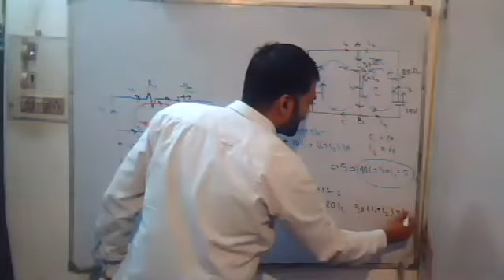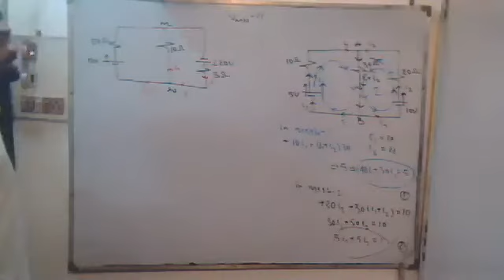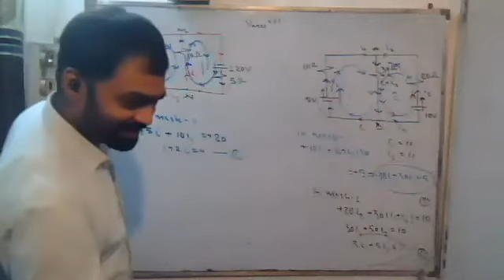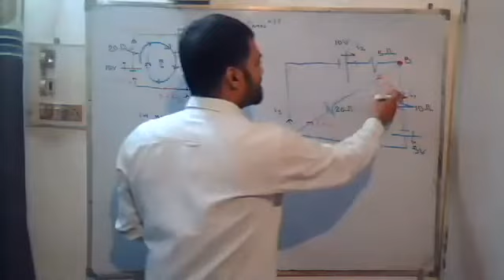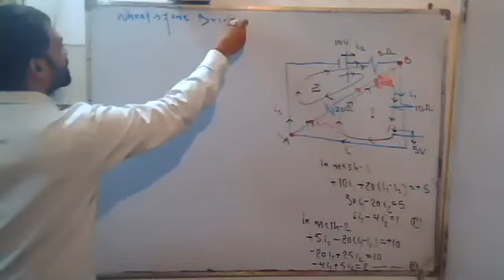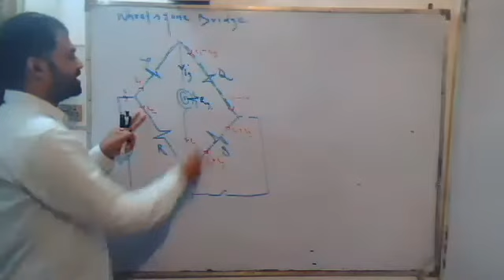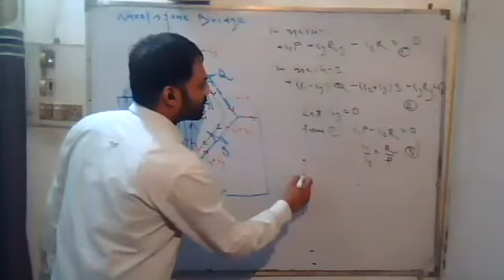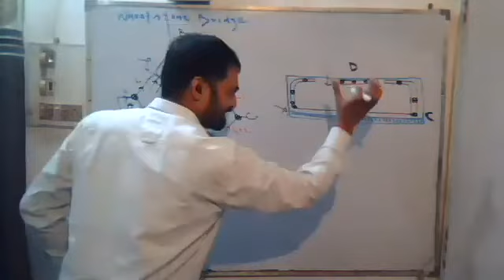current electricity lec 3 (zoom)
examples based on kvl & kcl, Wheatstone Bridge